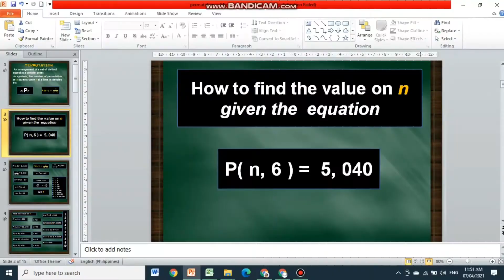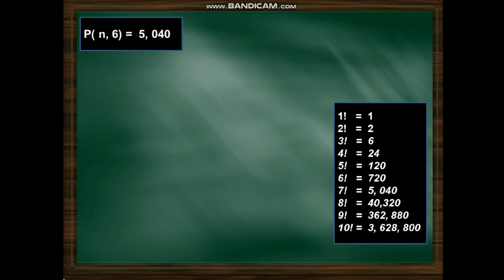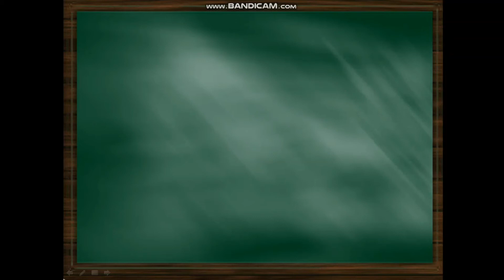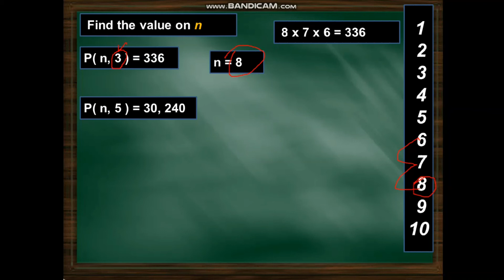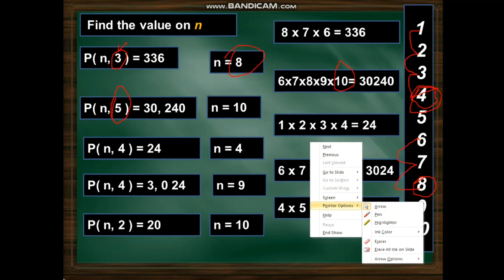How to find the value of n using permutation.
Free Math tutorial
All grade level